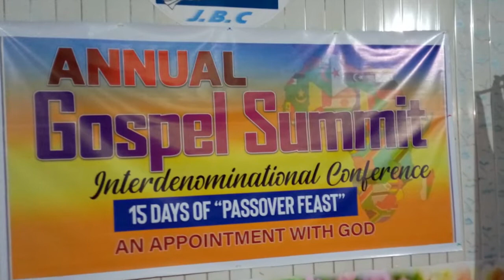Activate Divine Lifting by pst Mwiti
13th annual Gospel Summit